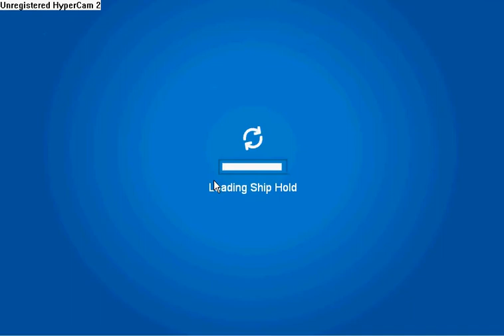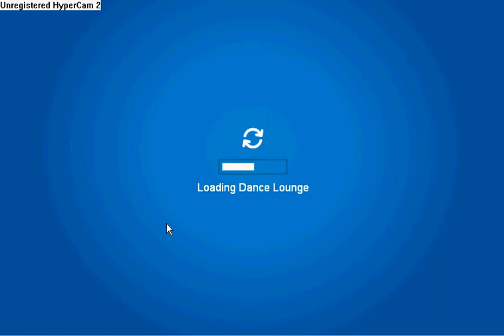Club Penguin Coin For Change Party and Rockhopper Visit dec 2009